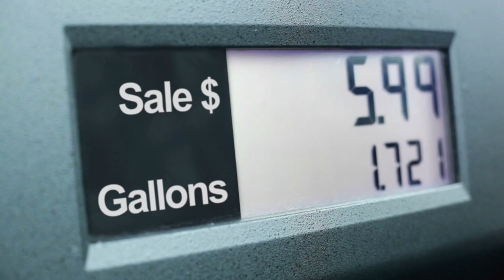Dressed up as a Real Mom Audio Novel Full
Novel: DRESSED UP AS A REAL MOM
Chapter: 1
Author: 齐成琨
Genre: Historical